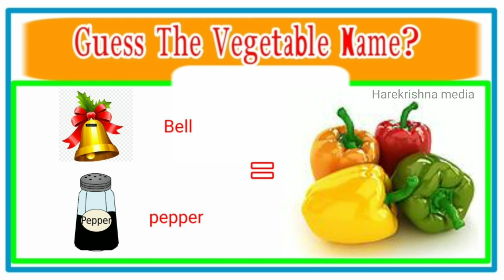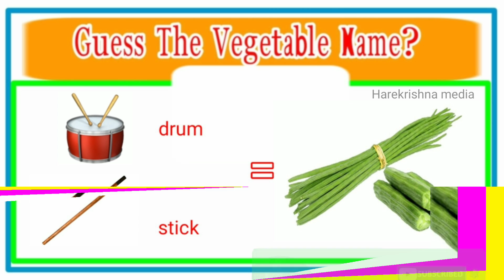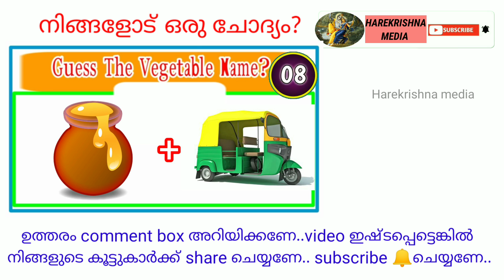Guess the vegetable name?/puzzle game /Vegetables Riddles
Guess the vegetable name Quiz? /puzzle game

In this channel, this video be uploading the are so much entertaining.
We will be uploading this kind of video in this channel,
enjoy watching this channel.